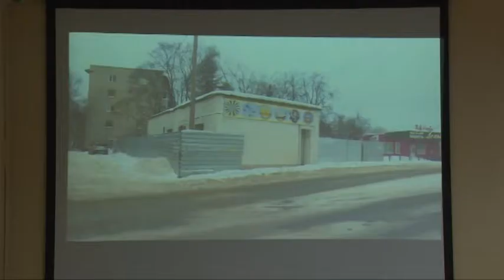Оперативное совещание в администрации ЩМР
Кадровые изменения в правительстве Московской области, уборка снега, задачи на новогодние праздники. Эти и другие темы обсудили на еженедельном оперативном совещании в администрации Щёлковского района.